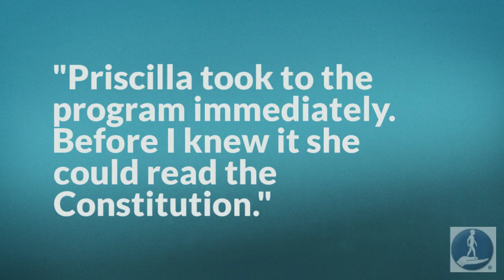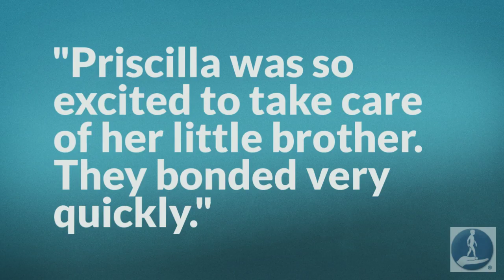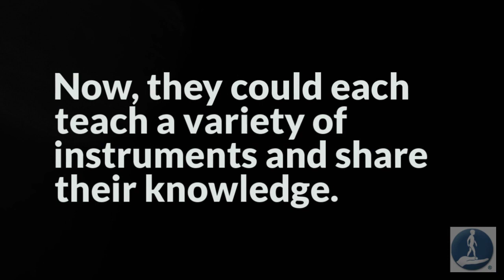How To Multiply Your Baby's Intelligence by Glenn Doman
How Much Does Early Development Really Matter?